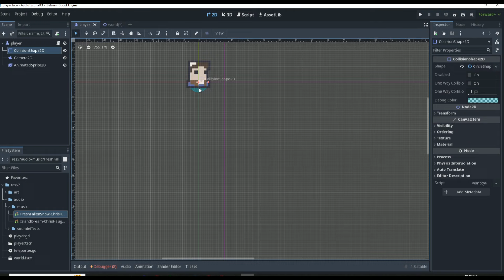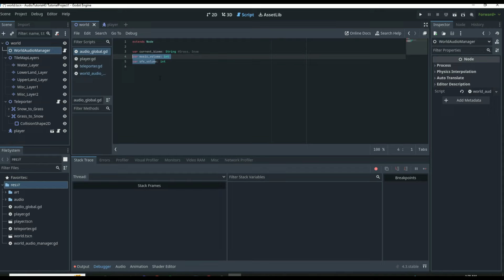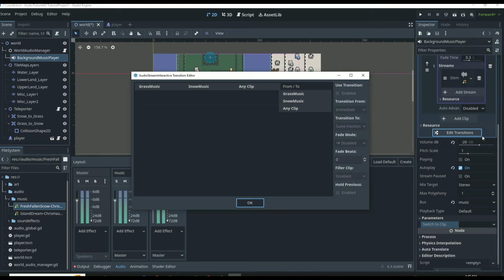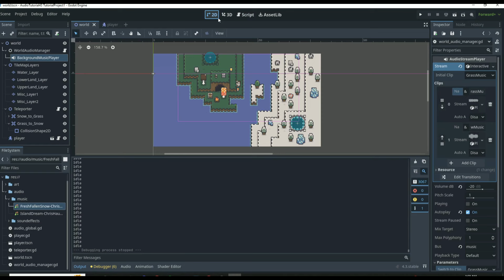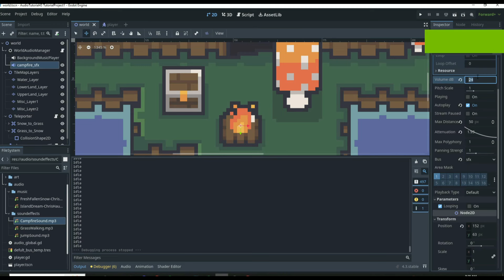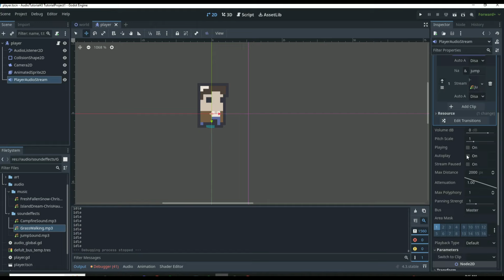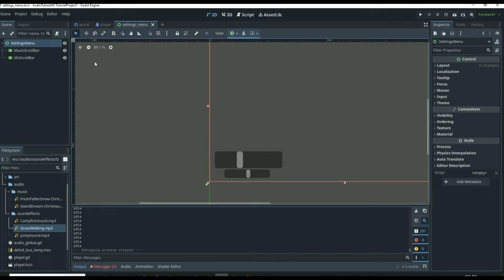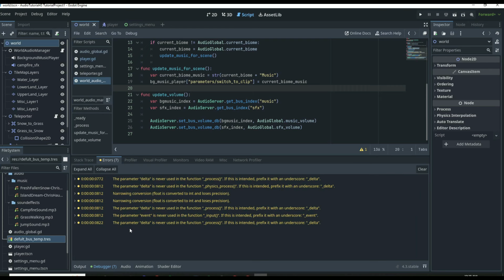How To Create an Audio System in Godot 4.3+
In this tutorial I walk you through how to use Music, and Sound Effects in Godot 4! Audio is one of the most important aspects of a game, so I want to make sure you know how to use it correctly!! Godot 4.3 has brought many new audio features making audio in Godot so much better! I hope this video can allow you to learn everything you need to know to create the perfect audio for your game! Remember if you have any questions throughout the tutorial then drop a comment and I'll be sure to help you out!!

Chapters:
0:00 Intro
0:25 Godot Audio Basics
6:43 AudioManager Set-Up
10:35 Background Music
27:59 Environmental Sound Effects
35:44 Player Sound Effects
40:23 Audio Bus Explanation
43:22 Volume Setting Scroll Bars
53:13 Audio Tutorial Recap

It means so much and I love your feedback in the comments. I’ll look forward to getting back to you soon! Again thanks so much and I would love to see you again!

These Tutorials take a lot of time to create and I’m working on becoming a better Teacher and learning how to explain Godot things in a better way, if you’d like to support this journey to expand knowledge and help other game dev’s learn to create their own games then please.. Become a Member! It would mean the world and you’ll help me out so much!

have a great rest of your day and of course be safe :)

      - thanks DevWorm